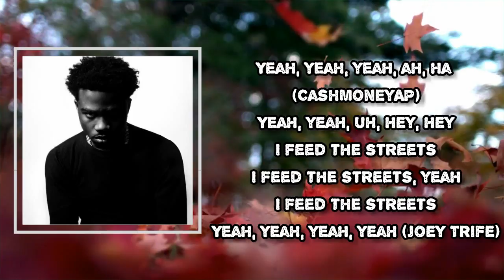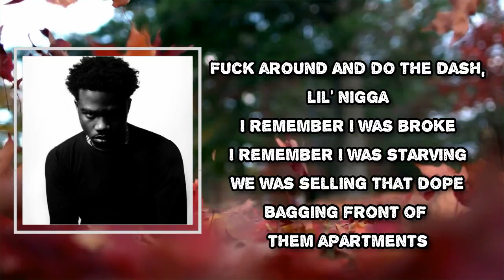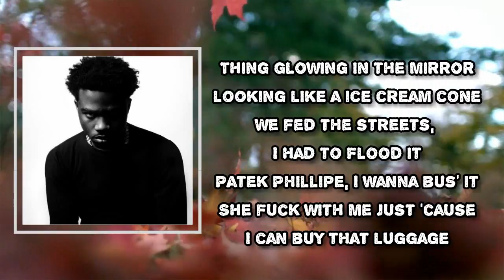Roddy Ricch - Sak Passe Lyrics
Sak Passe Lyrics:

 Yeah, yeah, yeah, ah, ha
Yeah, yeah, uh, hey, hey
I feed the streets
I feed the streets, yeah
We fed the streets, I had to flood it
Patek Phillipe, I wanna bus' it
She fuck with me just 'cause I can buy that luggage
And now they recognize me when I'm out in public
Them Haitians fuck with me so they say sak pase
I'm in the Benz but I can't wait to cop that Wraith
I came from nothing, nigga, I cannot be fake
I was hungry now try kitchen make my plate, aye
Go get a bag, lil' nigga
Pop a couple tags, lil' nigga
Hop out that Jag, lil' nigga
Fuck around do the dally nigga
I remember I was broke
I remember I was starving
We was selling that dope
Bagging four in my apartment
But definitely I wanna bus' it
Lil' shorty make it a theme song
She wanna fuck with my jeans on
Play with them ball like ping pong
Bust in her jaw I ain't even know
I wanna fuck with my niggas
Then take my niggas to the top o the world
All my niggas forward when we pull up, skrrt
Light skin with a nice body
Looking like Nia Long
Private head with private pussy
Looking like FlySavion
Rich sex, having rich sex on a nice wheel on
Thing glowing in the mirror looking like an ice cream cone